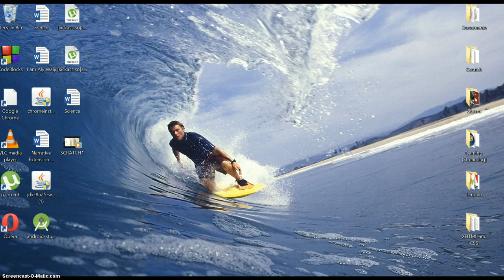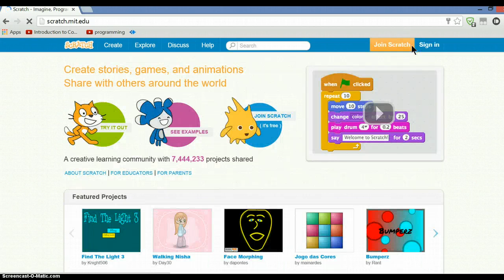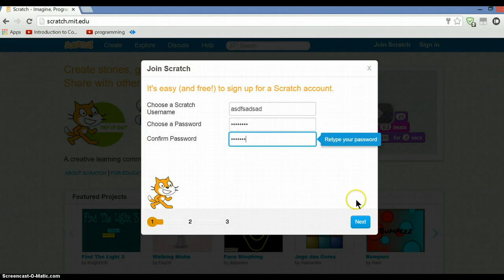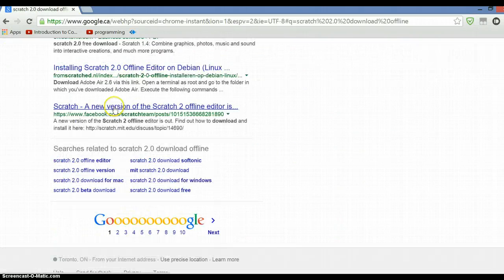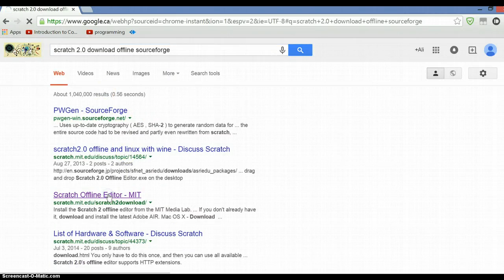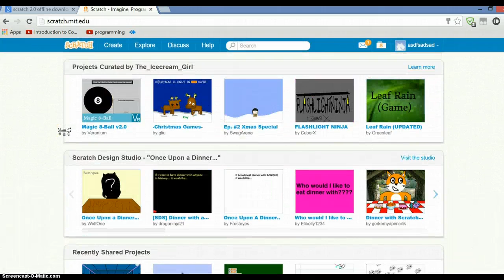Step By Step Tutorial 1 - Getting Started (Scratch) ~ CreateTech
Talks about downloading or using the online version of Scratch, for newbies! The first tutorial of many! Enjoy your programming with Scratch! This is a scratch programming introduction for beginners.

CreateTech